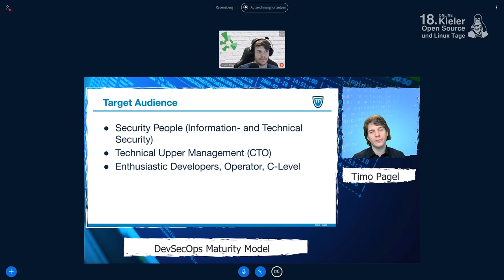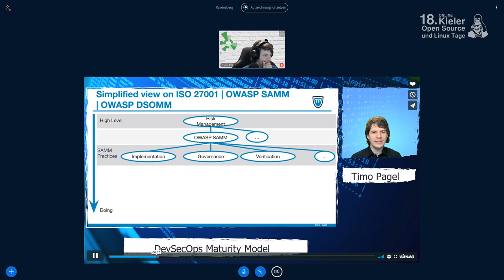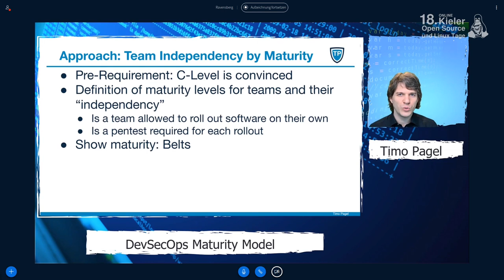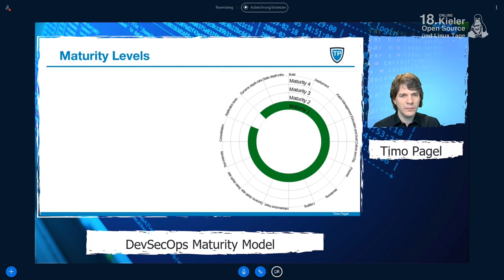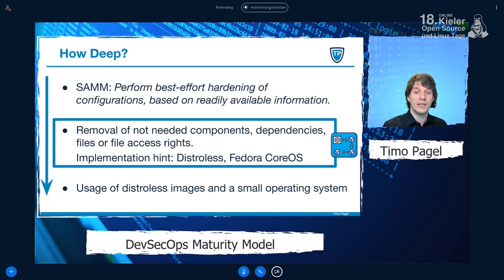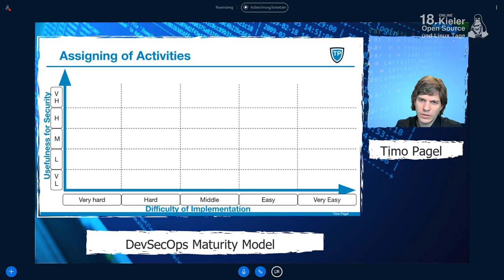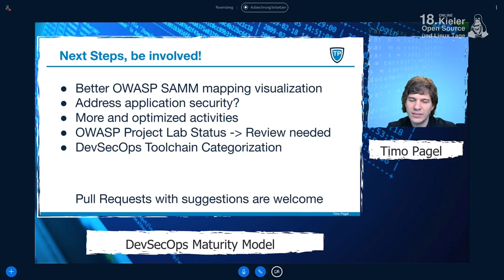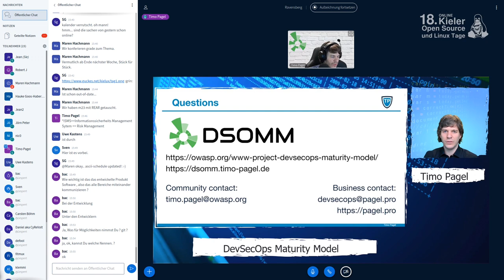OWASP DevSecOps Maturity Model - 18. Kieler Open Source und Linux Tage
Ein Vortrag von Timo Pagel.

Vom Startup bis zum Unternehmen mit mehreren tausend Mitarbeitern, agile Methoden, Product-Teams und als Teil davon DevOps-Strategien bestimmen die aktuellen Organisations- und Vorgehensmodelle der Softwareentwicklung.

Sicherheit in DevOps-Strategien sollten strategisch geplant werden. Das OWASP DevSecOps Maturity Model gibt da Hinweise welche Aktivitäten in welcher Reihenfolge durchgeführt werden sollten.

Der Vortrag erläutert die Benutzung des Models und zeigt unterschiedliche Ansätze für die Planung der Maßnahmen auf.

Angreifer sind intelligent und kreativ, mit neuen Technologien ausgerüstet und zielstrebig. Unter Anleitung des OWASP DevOps-Security Maturity Models werden geeignete Prinzipien und Maßnahmen implementiert die die Berührungen der Angreifen konterkarieren.